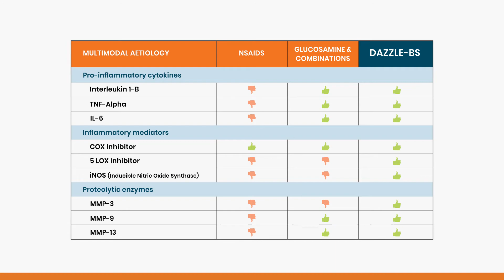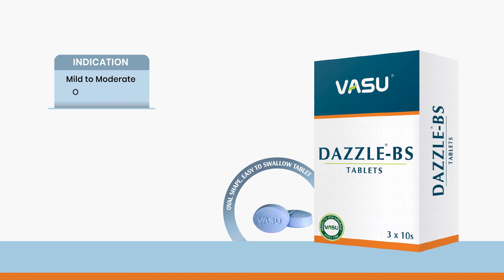Mild to moderate Osteoarthritis........ With Dazzle-BS tab.............